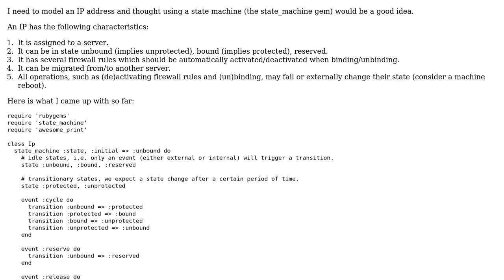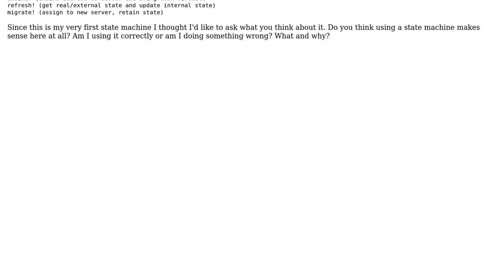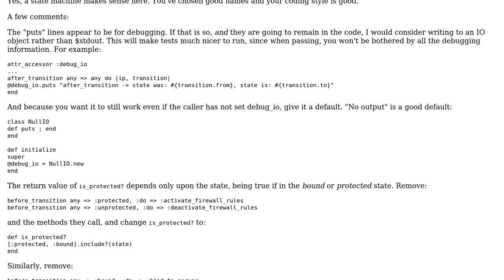Code Review: Usage of state machine to model lifetime of an IP address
With thanks & praise to God, and with thanks to the many people who have made this project possible! | Content (except music & images) licensed under CC BY-SA | Music | Images & others | With thanks to user Wayne Conrad user palacsint user gucki and the Stack Exchange Network Trademarks are property of their respective owners. You are responsible for your own actions.